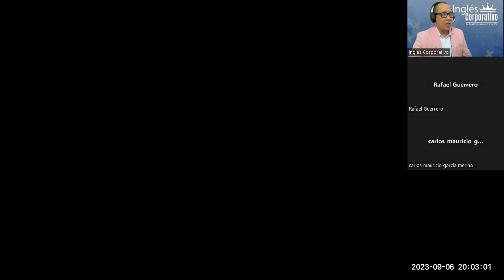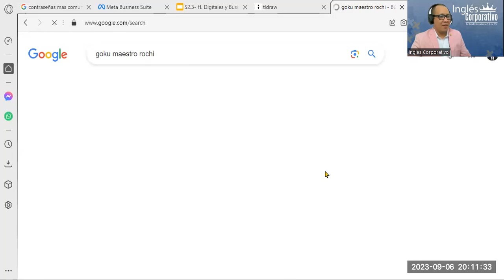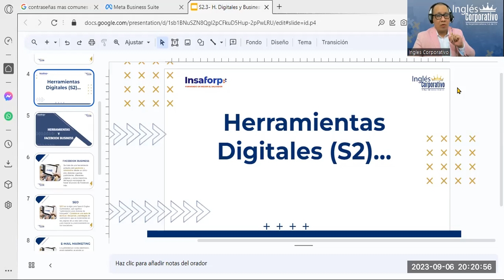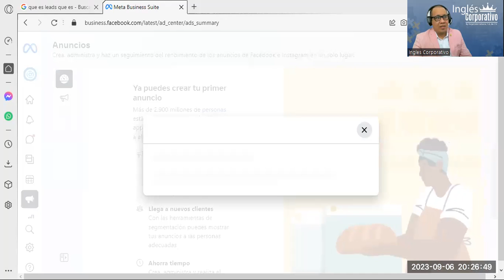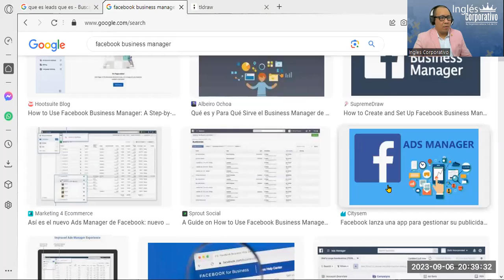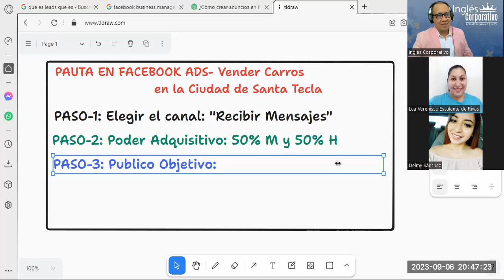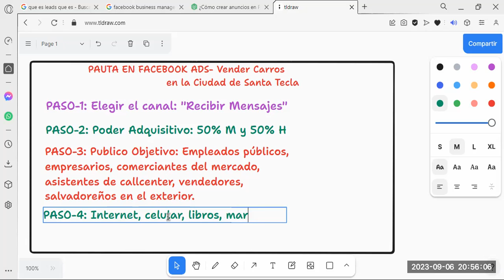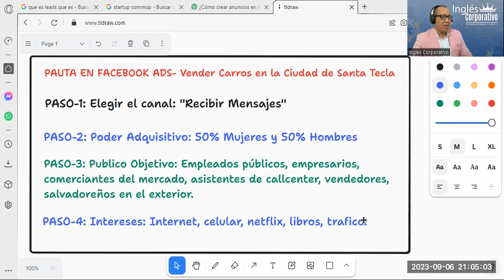Sesión07- 06-09-23-MKT-02-8-9-PM-09-23-Reyes- Herramientas Digitales y Business Manager